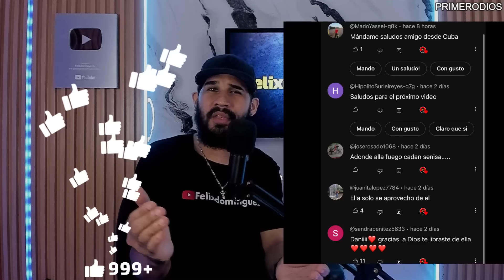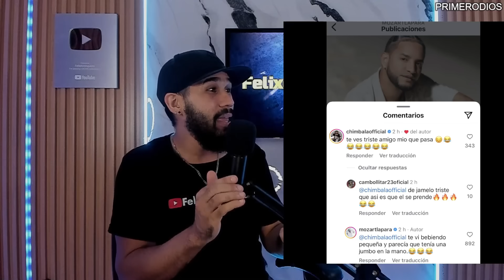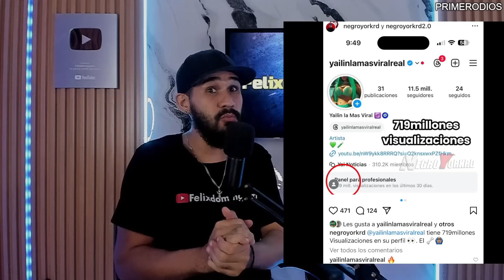TEKASHI69 LLORANDO PIERDE EL CONTR0L POR YAILIN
6IX9INE TEKASHI69 LLORANDO PIERDE EL CONTR0L POR YAILIN LA MAS VIRAL LLEGA A MIAMI